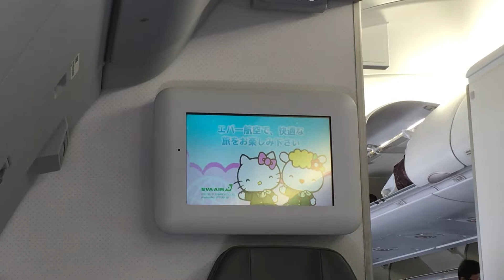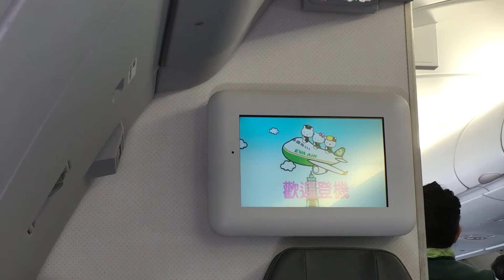"Hello Kitty" and Eva Air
Tokyo(HND) to Taipei(TSA) , April 2016.  "Hello Kitty" and friends!